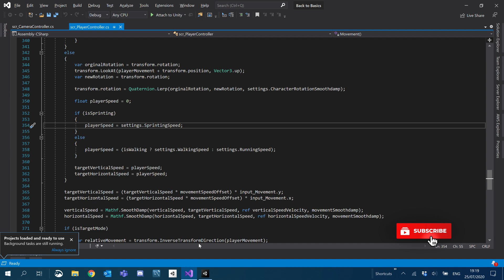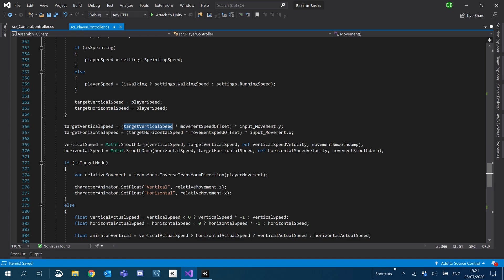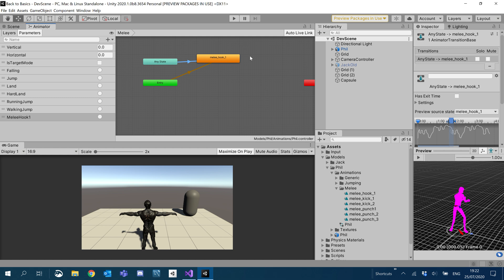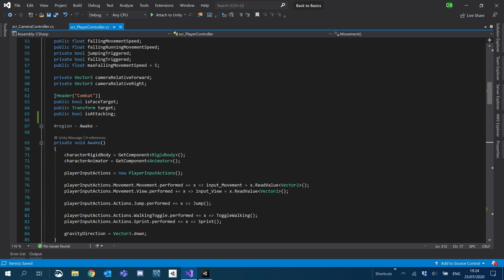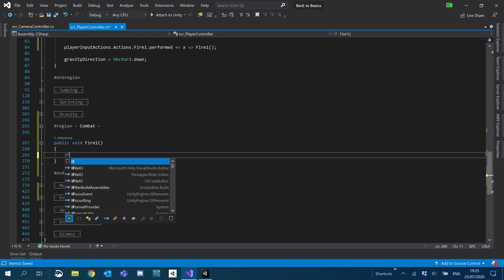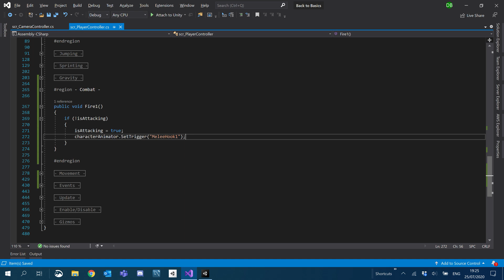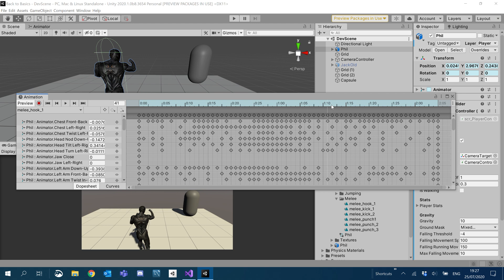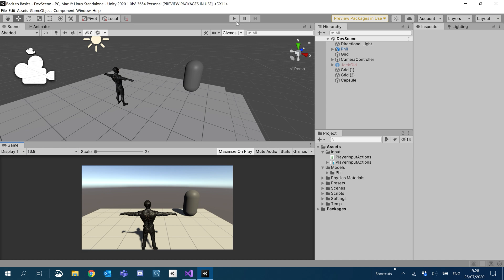[Unity 3rd Person Tutorial 22] Adding Our Combat System | Part 1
Hey guys, we are adding punching to the character!

If you want to download the melee animations I used, download it

| [ 👀 Continue? ] |

| [ 😍 Other Tutorials ] |

| [⭐ My Project ] |

| [ 🎶 Music ] |